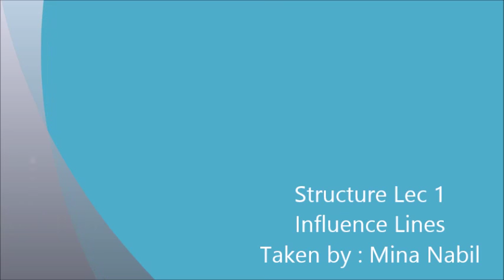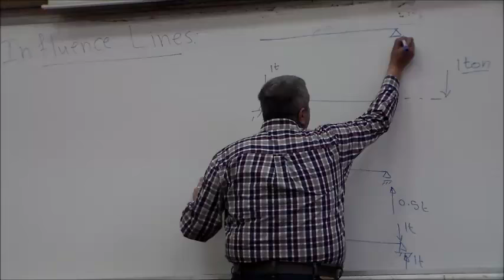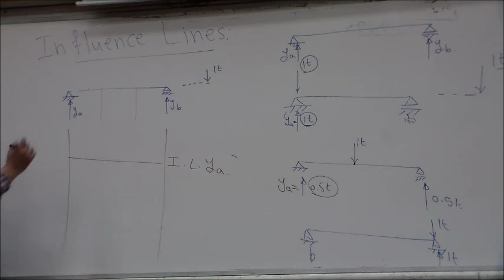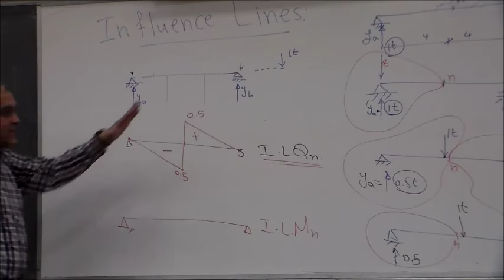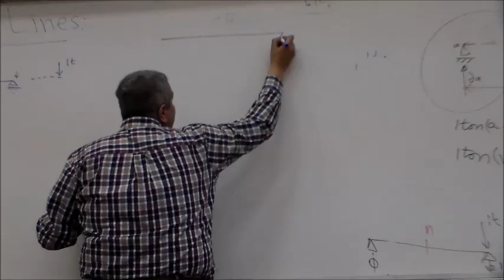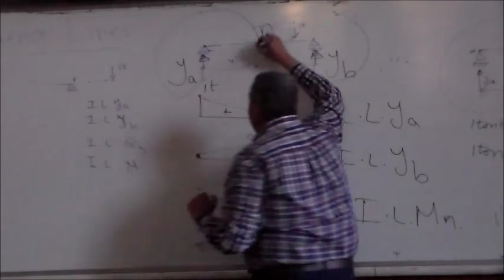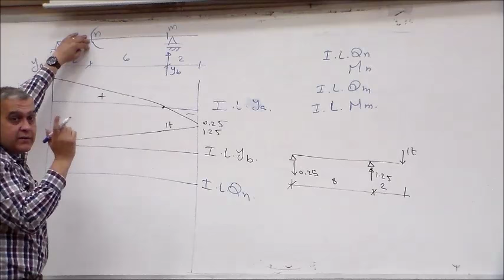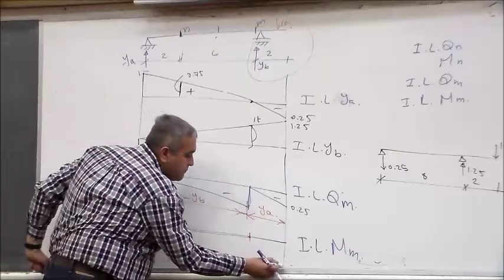Influence lines Lec. 1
Structure Lec. 1
Dc. Mahmoud
Influence Lines
Taken by : Mina NaBil
Uploaded by : Abanoub Gamal